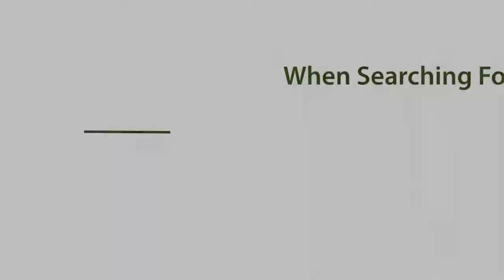Conway Arkansas 5 Tips For Maintaining St Augustine Grass